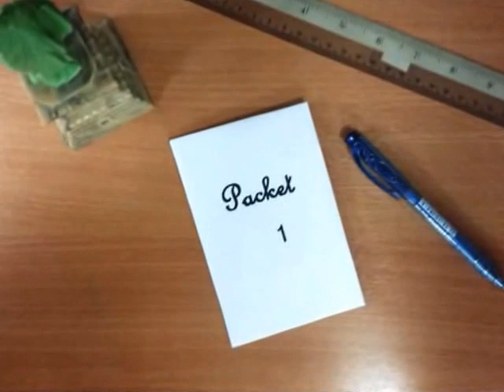G3 Team Building_The Making of King Louis Photo Hunt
G3 2nd Team Building Event 20Aug 2013